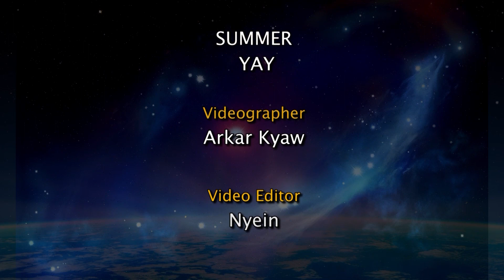သိဟ်ရာသီဖွားအတွက် (၃၀.၃.၂၀၂၃ မှ ၅.၄.၂၀၂၃) အထိ ဟောစာတမ်း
ဇူလိုင် ၂၃ မှ ဩဂုတ် ၂၃ အတွင်း မွေးဖွားသူတွေဟာ သိဟ်ရာသီဖွား ဖြစ်ပါတယ်။
- ဆရာ ကောင်းစံလင်း